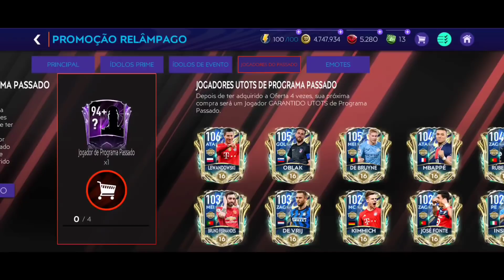EVENTO BLACK FRAUDE LANÇADO! 💩 COMO PEGAR O FENÔMENO & O QUE DÁ P/ FAZER DE GRAÇA? - FIFA MOBILE 21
🔴 CLIQUE EM SEJA MEMBRO, e veja AS VANTAGENS TOP's de tornar-se SOBRINHO DO BOSS! FIFAMobile FIFA Mobile2021 🔴

Saaalve galera! Vídeo novo no FCRJ, Black Friday rolando, e a EA tem a ideia, Black Fraude, retorno de alguns icons primes pra iludir, inserção de Kaká, Nesta, Carlos Alberto, só os top da liga italiana, maaas, má noticia, espero que curtam o video e tamo junto!

Ladilson Junior, Oliveu Sanntos, Junior Assis, Thiarlen Freitas, Willian Soares, Lucas RS, maxwell Cavalcante, Nicollas Ryan, mclovin, Kennedynn MDM, Malvadeza.

SOBRINHOS DO BOSS PRATAS 🥈

Sonhe alto! 😇